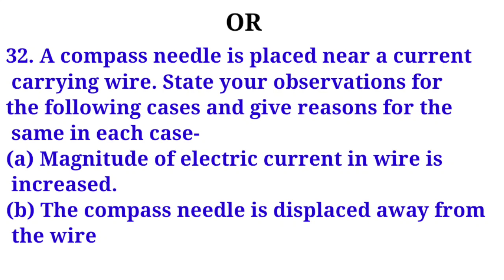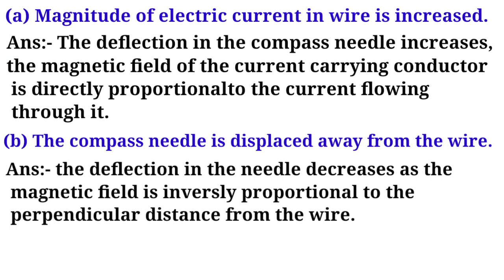A compass needle is placed near a current carrying wire. State your observation for the following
Science sample paper Q.22
How is the mode of action in beating of the heart different from reflex action? Give four example.